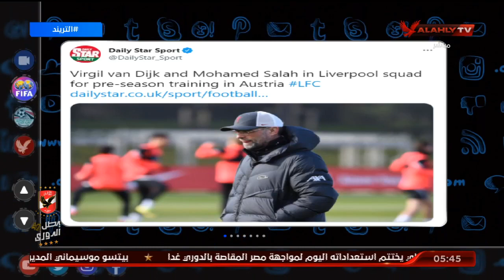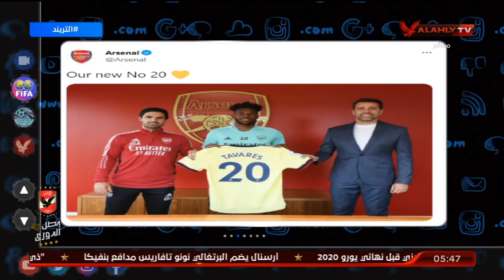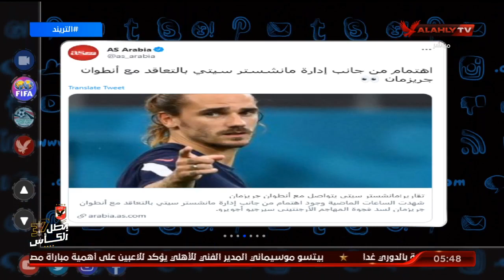التريند العالمي .. أمير هشام يستعرض أهم الأخبار العالمية